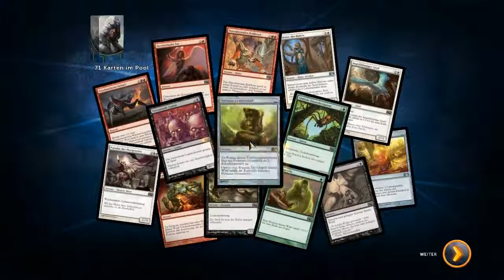Lets Play Magic Duels of the Planeswalker 2014 [41]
Nun sind wir also im Jahr 2014 Angekommen und Duels of the Planeswalkers geht weiter